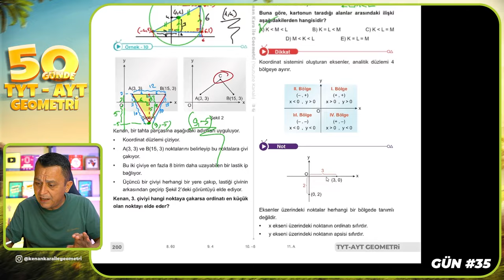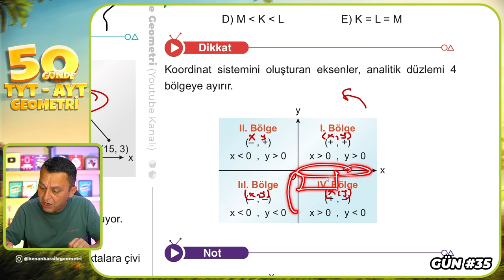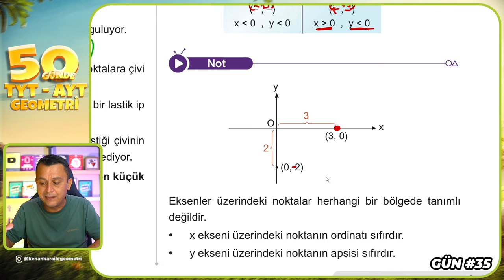Noktanın Analatiği 2 | 50 Günde TYT - AYT Geometri Kampı 35.Gün 2.Video | Kenan Kara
🔷KİTAPFONİ
📌Video Ders Kitabı ve Soru Bankası Seti